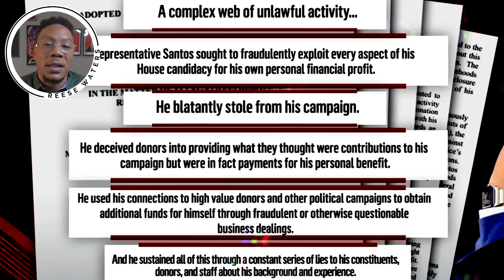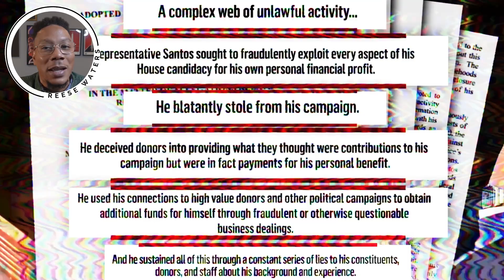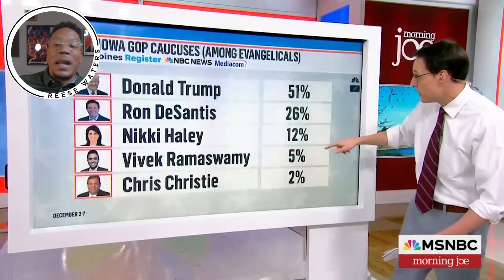NIKKI HALEY IS CORRUPT, KEITH LEE IS COOKIN, LARSA PIPPEN IS 🤢 [2023 Recap Vol XI]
Keith Lee set the food world ablaze, while Larsa Pippen & Marcus Jordan found "love." Nikki Haley & Vivek had beef & we said goodbye to Rosalynn Carter & Henry Kissinger, it was November of 2023. What'd I miss?